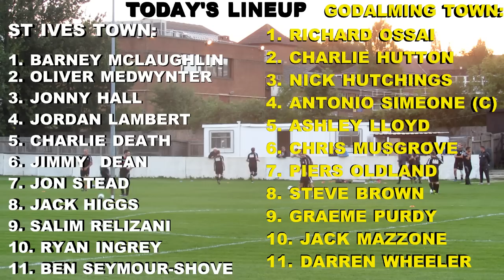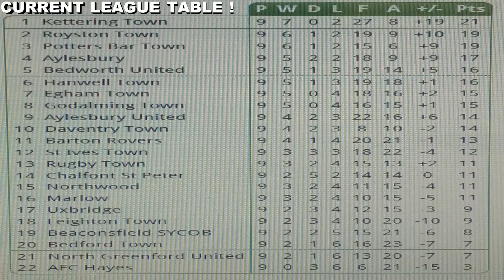ST IVES TOWN VS GODALMING TOWN 20/9/14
HERE'S THE GOALS/HIGHLIGHTS FROM ST IVES VS GODALMING TOWN IN THE LEAGUE !!! ENJOY !